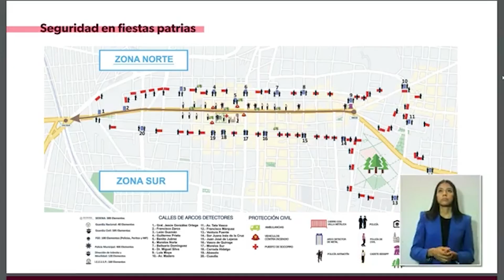1600 elementos de la SSP resguardarán Morelia durante Fiestas Patrias